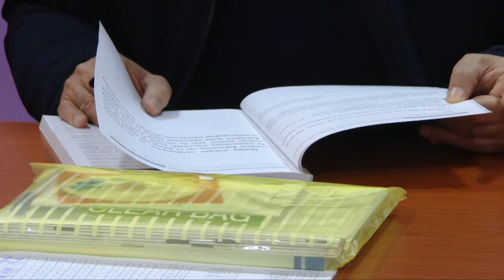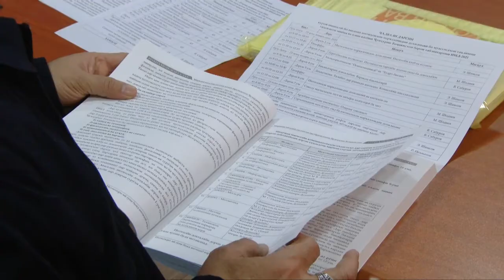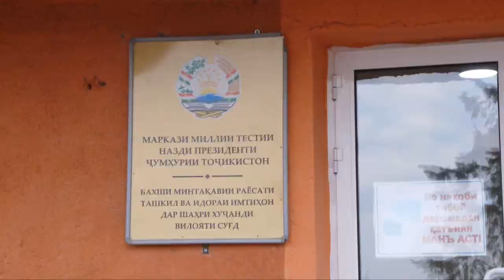ДАРСИ ОМӮЗИШӢ АЗ ҶОНИБИ МАРКАЗИ МИЛЛИИ ТЕСТӢ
Маркази милли тестии назди Президенти Ҷумҳурии Тоҷикистон дар се марҳила семинарҳои омӯзишӣ ташкил менамояд. Ин семинарҳо ба хотири баланд бардоштани дониши иштирокчиён ва кормандони муассисаҳои таълимӣ нигаронда шудааст. Ҳадаф ҳангоми гузарондани имтиҳоноти марказонидашуда ба мушкили дучор нагардидан аст.